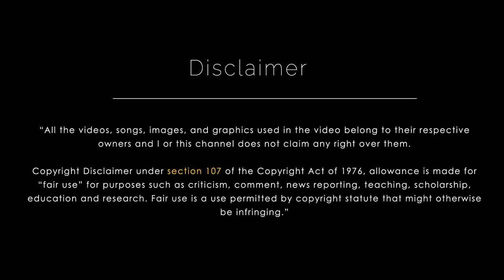Velpari | India's Most Expensive Film on Making | S Shankar | Ranveer Singh | Super Pop Culture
50th video of 360Days_video_challenge

Super Pop Culture is everything you ever wanted to know about Indian comics & the comical industry all over the world. We focus on talking about the beautiful & creative world of Indian comics. You will find out how fantastic Indian superheroes are on our channel.
That's not all, we also give honest reviews for each & every comic we read, also with popular web series/movies/ of genres like fantasy fiction or horror or sci-fi, etc.
We dig deep into finding out ways about the success & failures of specific topics & recommend the best for you to keep you entertained!
Our channel is not only for geeks but also for newbies who want to start exploring the comical world.

Super Pop Culture